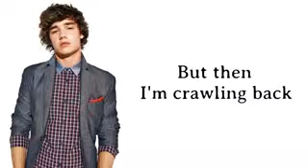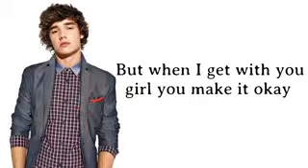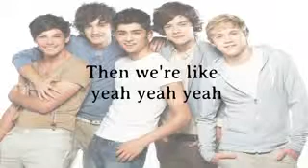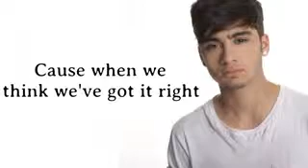One Direction Na Na Na Lyrics + Pictures )